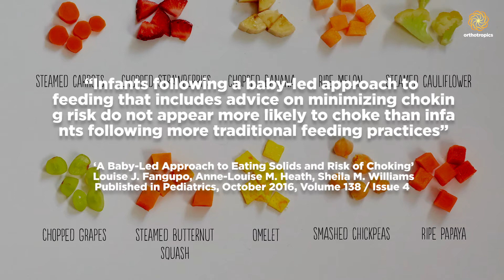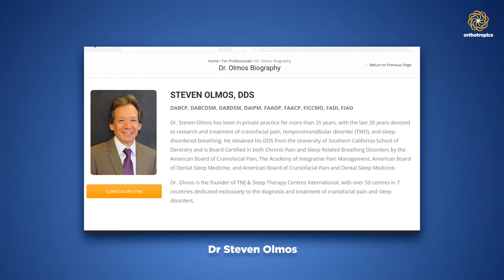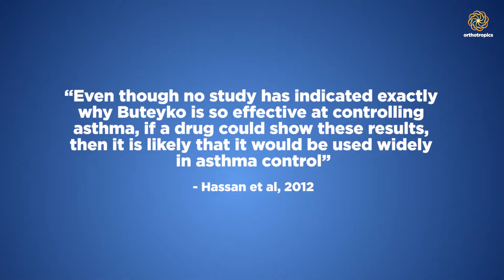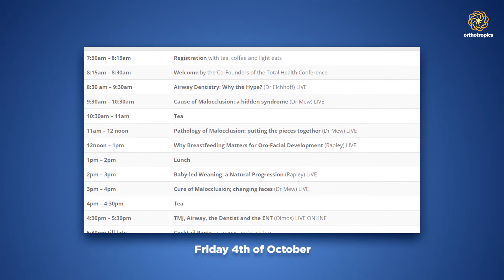Dr Michael Mew TotalHealthConference 2019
DR MICHAEL MEW (UK): Clinician and Lecturer

Lecturer and lead clinician at the London School of Facial Orthotropics, Dr Mew lectures and teaches extensively around the world. His personal interest is in the growth and correct development of the face, and to identify the factors that influence it.